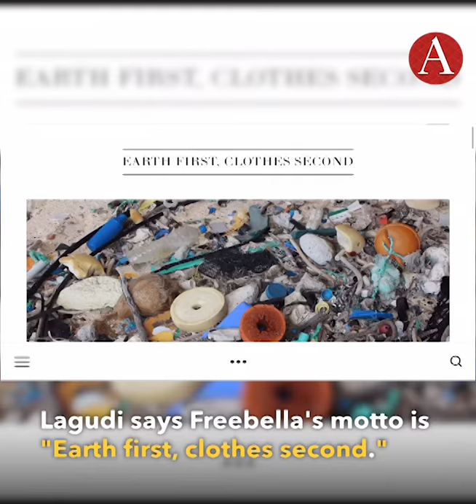Green is the New Black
L.A. based swimwear brand Freebella uses 100 percent sustainable practices to produce clothes. Owner Francesca Lagudi sat down with me to discuss Freebella's unique design, and sustainability in business.